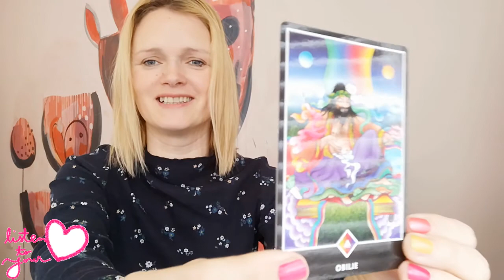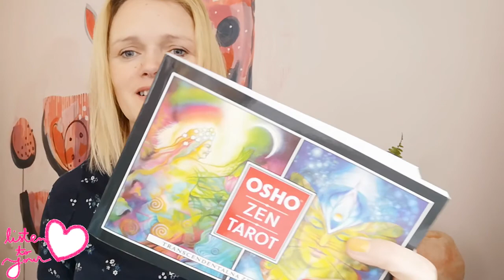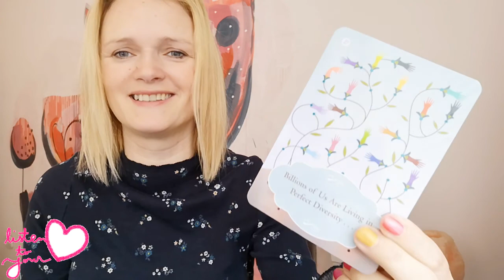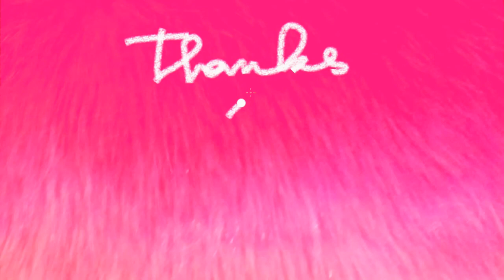❤️ Shine even brighter!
My passion is to inspire you to live most authentic life that you can! To explore everything about inner happiness, law of attraction, inner joy… how to more enjoy life! How to express my inner world outside!

Shine even brighter! Have fun!

Lovely day!

Ly❤️
   Kateja